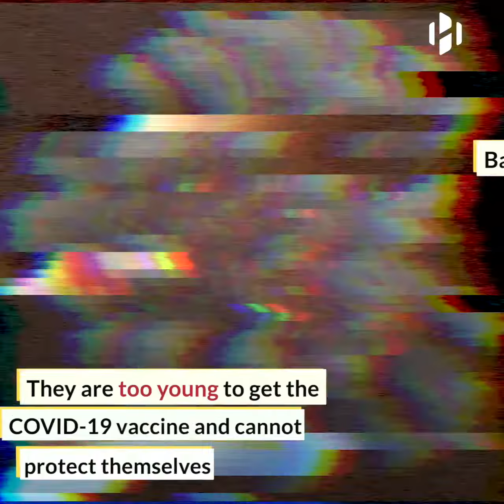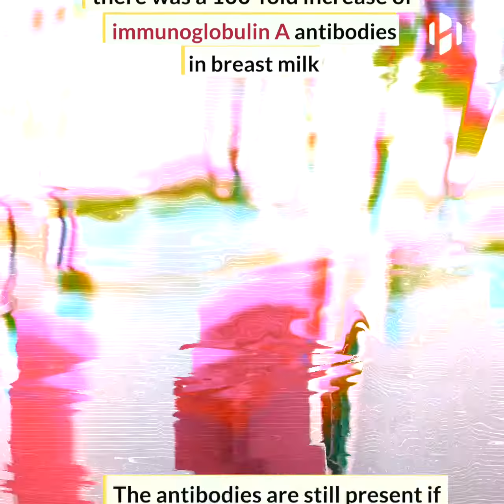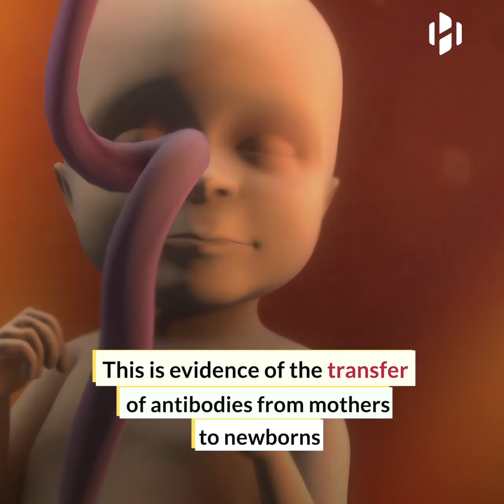Breast milk of vaccinated mothers contains COVID 19 antibodies